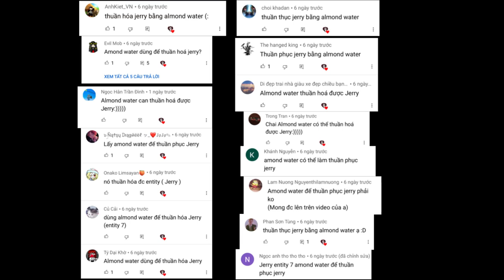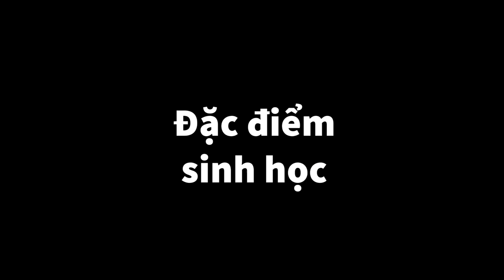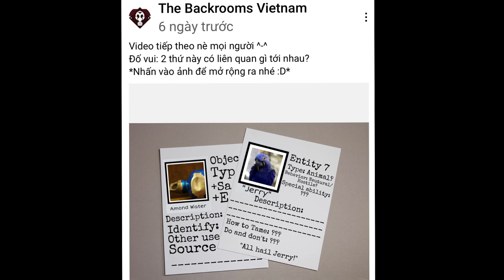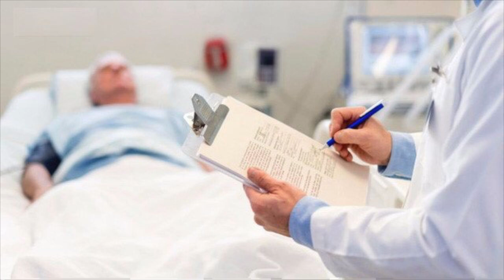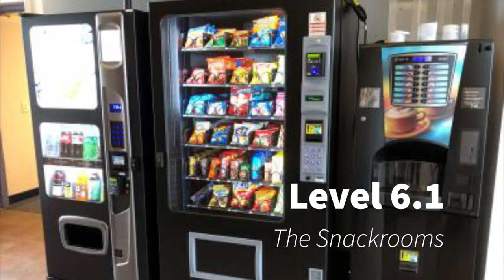Phân tích thực thể số 7 -“Jerry” và Vật phẩm số 1 -“Almond Water”| The Backrooms Vietnam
Giới thiệu: 0:00
Jerry: 0:37
Almond Water: 4:52